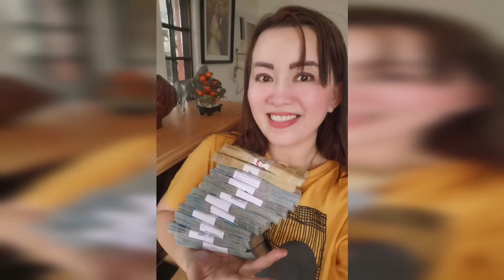THURSDAY PAMPASWERTE GAWIN ITO NGAYONG ARAW PARA MAGING MASAGANA ANG BUHAY-APPLE PAGUIO7